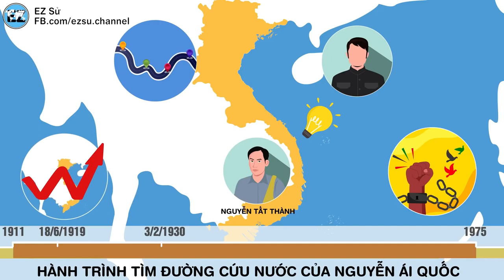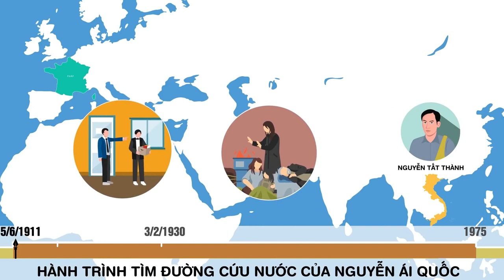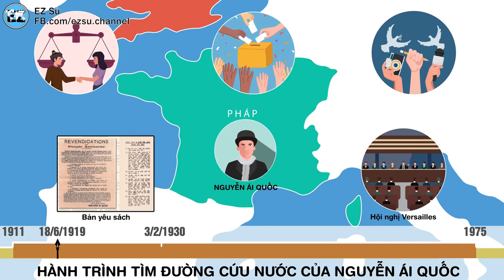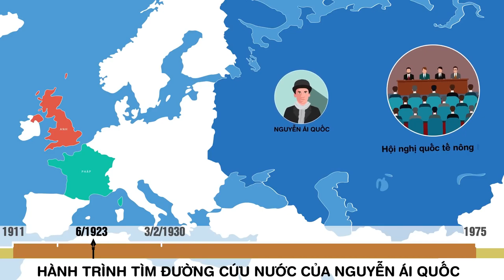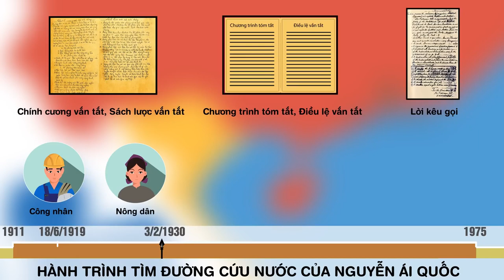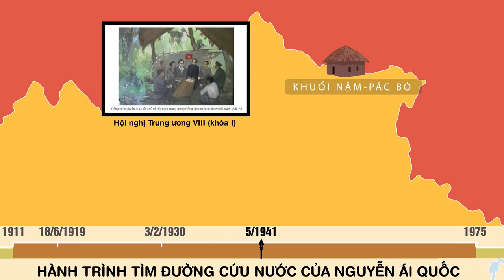Hành Trình Đi Tìm Đường Cứu Nước Của Nguyễn Ái Quốc